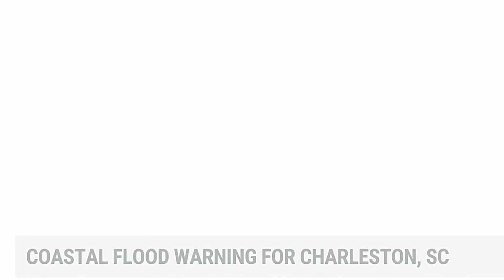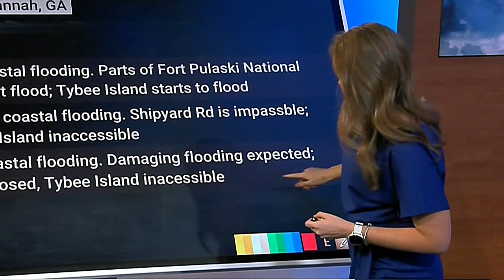Molly McCollum - 110621 Blue Dress - The Weather Channel - Profile Views - Easy On The Eyes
Molly McCollum presenting the weather on The Weather Channel while wearing a blue dress.  Nice profile views.  Very easy on the eyes.